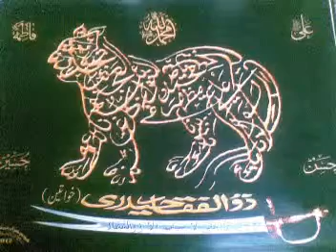Noha Jal chuka sahedi ke BY Syeda Jamal Rizvi Daughter of Sachey Bhai